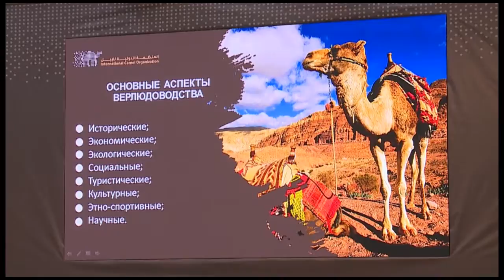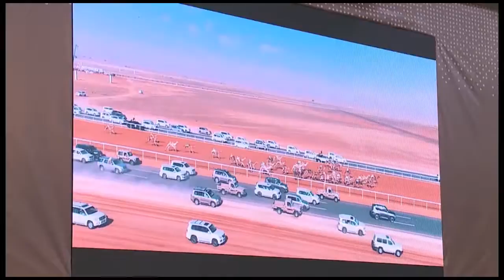В Кыргызстане стартовала первая международная конференция по верблюдоводству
В Кыргызстане стартовала первая международная конференция "Верблюдоводство в Центральной Азии: историческое наследие и перспективы".  Мероприятие проходит в госрезиденции "Ала-Арча" под председательством генерального секретаря Международной организации верблюдоводства доктора Мубарака Аль Суалим и первого вице-президента организации Асхата Акибаева. Это остается актуальным, поскольку несмотря на то, что кыргызский народ- кочевой, в стране насчитывается всего около 250 голов верблюда.